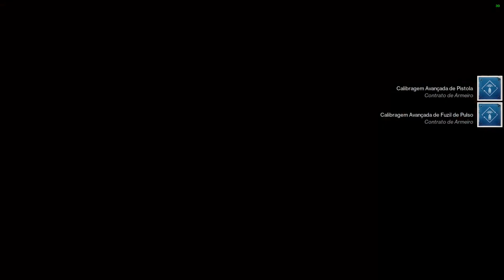5º Xur 2024 - Torre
5º Xur 2024 - Torre